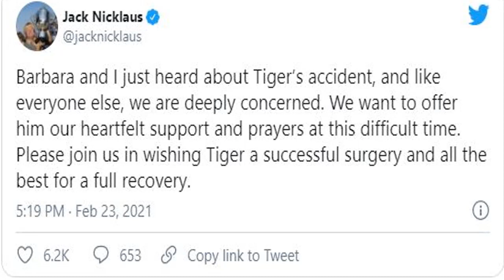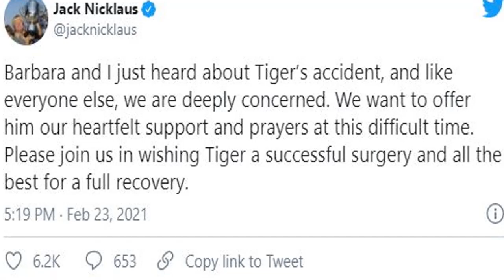ULTIMAS NOTICIAS!! TIGER WOODS EN CIRUGÍA DESPUÉS DE VUELCO EN UN ACCIDENTE VEHICULAR! 23 FEBRERO!